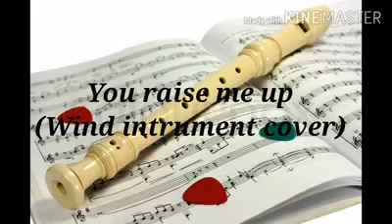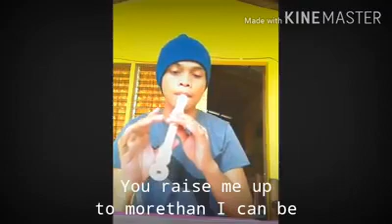"you raise me up"( fluterecorder cover)